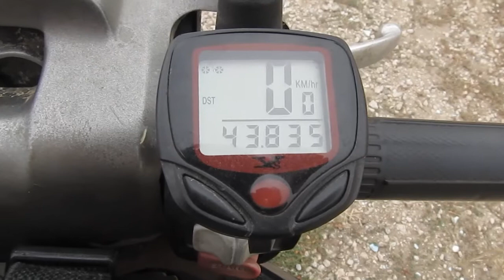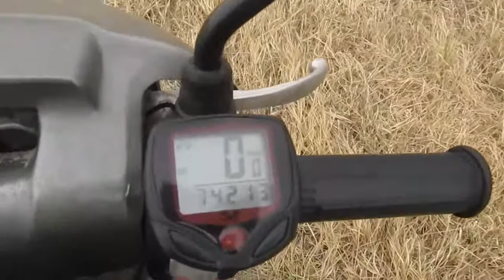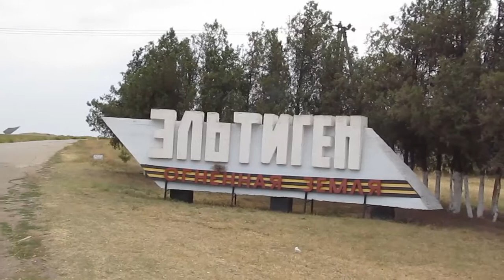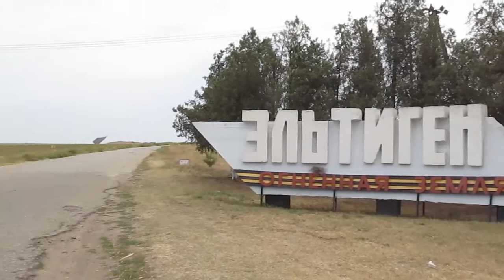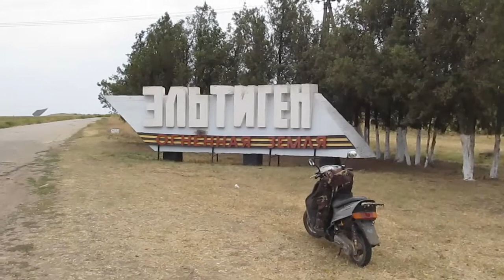Эльтиген 1-я часть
Подключится к партнёрской программе и зарабатывать деньги на Ютубе вы можете вот по этой ссылке